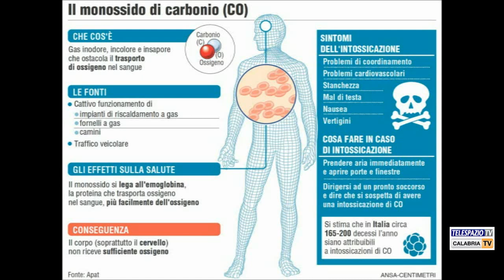Buonvicino: I funerali della piccola Gaia Piccaro.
Una comunità addolorata quella di Buonvicino, centro pedemontano dell’alto Tirreno cosentino, che si ieri sera per i funerali della piccola Gaia Piccaro, si è stretta intorno al dolore della famiglia. Dichiarato il lutto cittadino con un ordinanza dal sindaco, Ciriaco Biondi. Servizio di Fabrizia Arcuri.